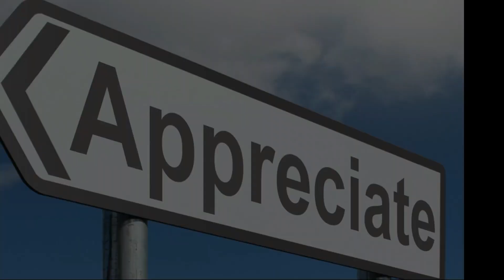Iga Swiatek's Grand Slam Mastery: A Tennis Fairy Tale 🎾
Step into the extraordinary world of Iga Swiatek, where dreams become reality on the tennis court. This isn't just a sports tale; it's a journey of a spirited young athlete overcoming challenges, embracing passion, and achieving Grand Slam mastery. Join the celebration of Iga's resilience, determination, and the magic that makes her story a true human triumph.
tennis   tennisplayer    igaswiatek   sports   tennisplayers   grandslam    tennisbeauty
SwiatekStory    trending   trendingsports    tennismatch    tennisgame    beautiful    beauty